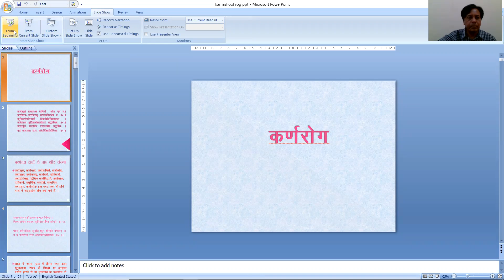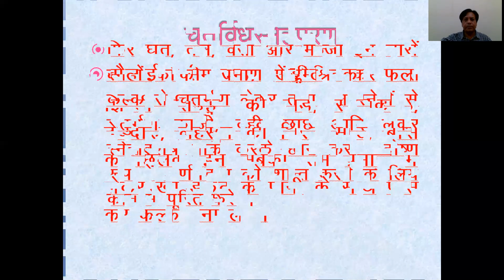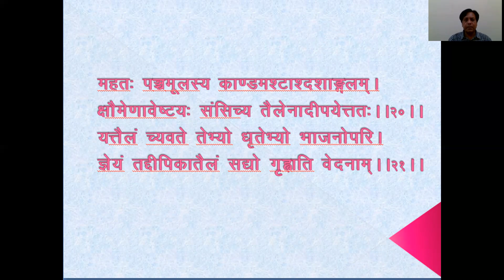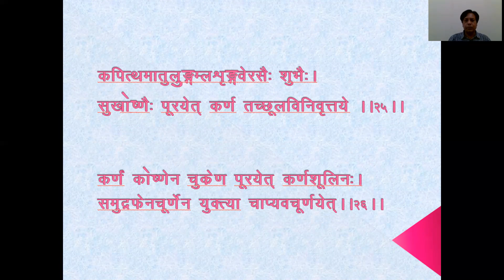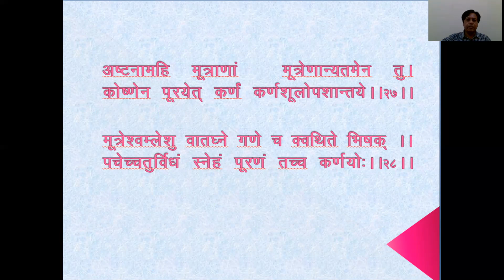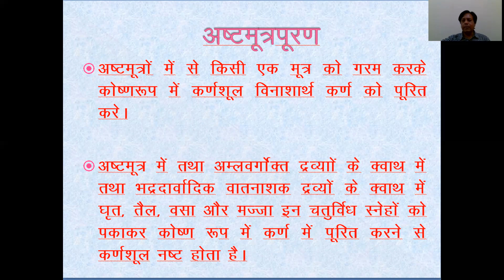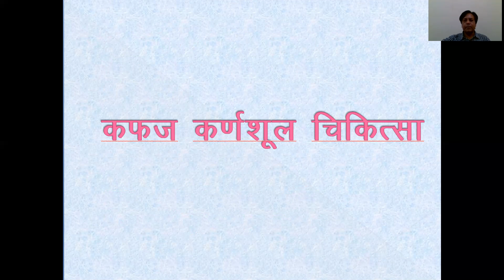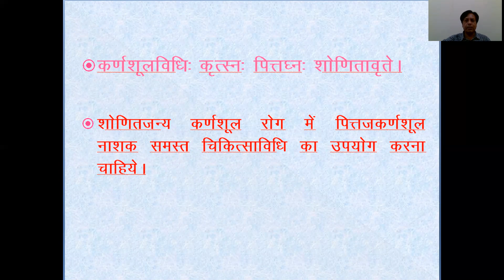KARNASHOOL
Hi!
GOOD MORNINIG
THE YIDEO- KARNASHOOL IS USEFUL FOR   MS SCHOLARS ,  BAMS AND B.Sc NURSING STUDENTS .
THANKS.
REGARDS,
Dr. RAJBIR SINGH
MASTER OF SURGERY